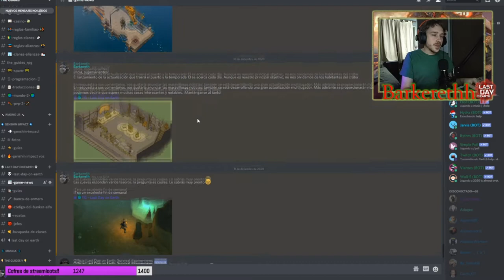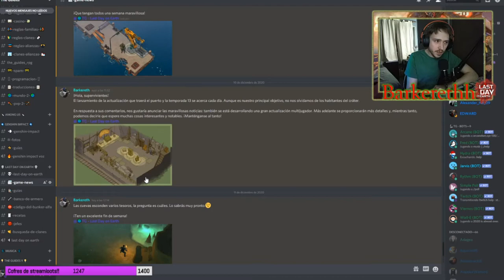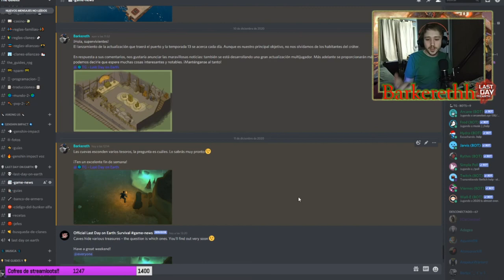NUEVA ZONA OSCURA EN LA TEMPORADA 13! - Last Day On Earth: Survival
Buenas gente, soy Barkereth y hoy les traigo un nuevo vídeo sobre lo que se viene en la temporada 13 y el futuro de last day on earth!